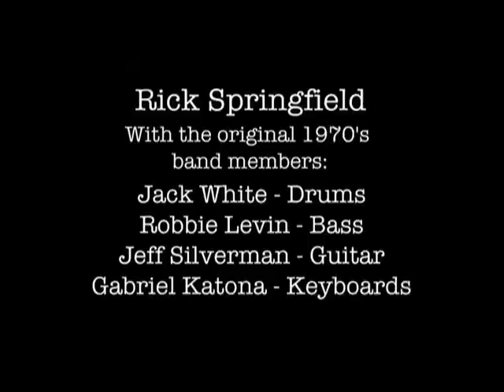Rick Springfield "Take a Hand" ~ 35 years in the making Part 1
Rick Springfield's original 1975/1976 touring band with Jack White, Gabe Katona, Robbie Levin & Jeff Silverman recently reunited in Nashville, TN for a performance of Rick's 1976 single, "Take A Hand". This is Part 1, the rehearsal and reunion.